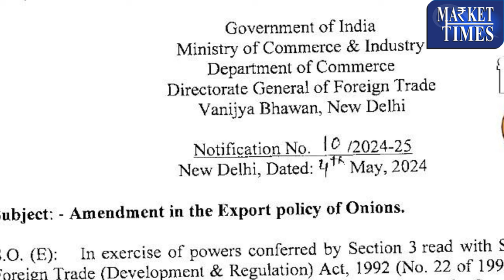लोकसभा चुनाव के बीच मोदी सरकार का बड़ा फैसला- प्याज एक्सपोर्ट पर लगी रोक हटाई गई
Alasande Gram
Almond(Badam)
Ambada Seed
Amla(Nelli Kai)
Apricot(Jardalu/Khumani)
Arecanut(Betelnut/Supari)
Avare Dal
Bajra(Pearl Millet/Cumbu)
Banana - Green
Barley (Jau)
Bay leaf (Tejpatta)
Beaten Rice
Bengal Gram Dal (Chana Dal)
Bengal Gram(Gram)
Ber(Zizyphus/Borehannu)
Betal Leaves
Bhindi(Ladies Finger)
Big Gram
Bitter gourd
Black pepper
Bottle gourd
Broken Rice
Broomstick(Flower Broom)
Bunch Beans
Camel Hair
Cashew Kernnel
Castor Oil
Castor Seed
Chapparad Avare
Chennangi (Whole)
Chennangi Dal
Chikoos(Sapota)
Chili Red
Chilly Capsicum
Chow Chow
Chrysanthemum(Loose)
Cinamon(Dalchini)
Cluster beans
Coconut Oil
Coconut Seed
Coriander(Leaves)
Corriander seed
Cotton Seed
Cowpea (Lobia/Karamani)
Cowpea(Veg)
Cucumbar(Kheera)
Cummin Seed(Jeera)
Custard Apple (Sharifa)
Daila(Chandni)
Dal (Avare)
Dry Chillies
Dry Fodder
Dry Grapes
Duster Beans
Egypian Clover(Barseem)
Elephant Yam (Suran)
Field Pea
Fig(Anjura/Anjeer)
Flower Broom
Foxtail Millet(Navane)
French Beans (Frasbean)
Galgal(Lemon)
Gingelly Oil
Ginger(Dry)
Ginger(Green)
Gladiolus Bulb
Gladiolus Cut Flower
Goat Hair
Gram Raw(Chholia)
Green Avare (W)
Green Chilli
Green Fodder
Green Peas
Groundnut (Split)
Groundnut pods (raw)
Guar Seed(Cluster Beans Seed)
Gur(Jaggery)
He Buffalo
Hippe Seed
Honge seed
Hybrid Cumbu
Indian Beans (Seam)
Indian Colza(Sarson)
Isabgul (Psyllium)
Jack Fruit
Jowar(Sorghum)
Jute Seed
Kabuli Chana(Chickpeas-White)
Karbuja(Musk Melon)
Kartali (Kantola)
Kharif Mash
Knool Khol
Kodo Millet(Varagu)
Kulthi(Horse Gram)
Ladies Finger
Lak(Teora)
Leafy Vegetable
Lentil(Masur)
Little gourd (Kundru)
Long Melon(Kakri)
Lotus Sticks
Mahua Seed(Hippe seed)
Maida Atta
Mango (Raw-Ripe)
Marigold(Calcutta)
Marigold(loose)
Masur Dal
Methi Seeds
Methi(Leaves)
Mint(Pudina)
Moath Dal
Mousambi(Sweet Lime)
Mustard Oil
Myrobolan(Harad)
Nearle Hannu
Neem Seed
Nelli Kai
Niger Seed (Ramtil)
Onion Green
Other Pulses
Paddy(Dhan)
Papaya (Raw)